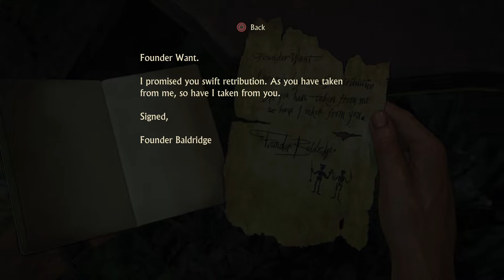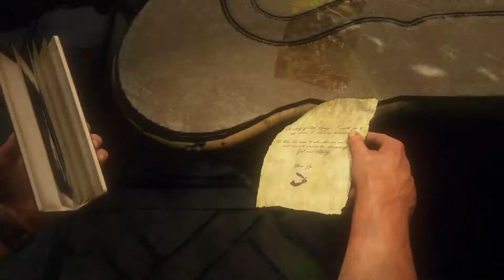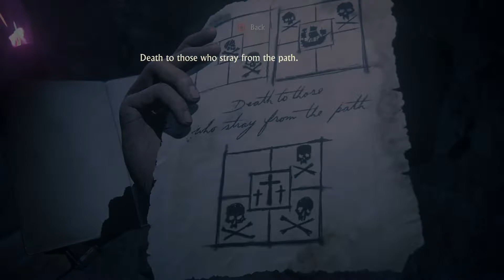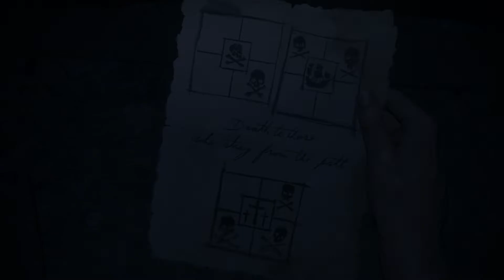So that is how it happened Uncharted 4 part 18 Gameplay walkthrough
Hey guys welcome to my playthrough of Uncharted 4 part 18 only two more episode left to my playthrough is finished